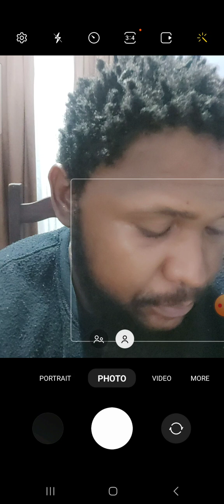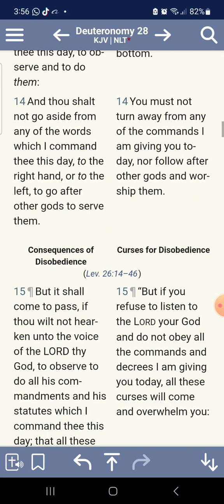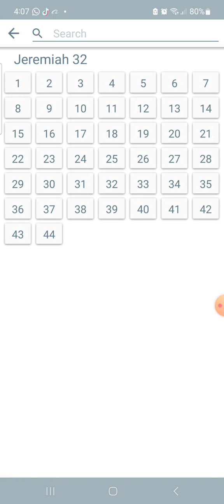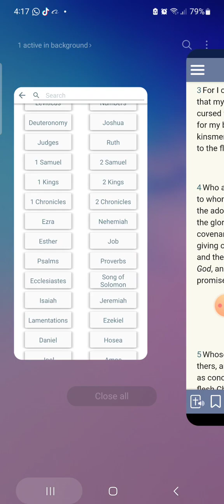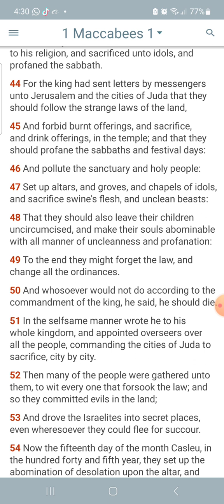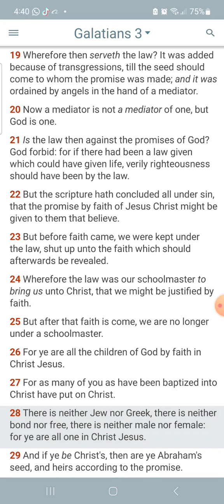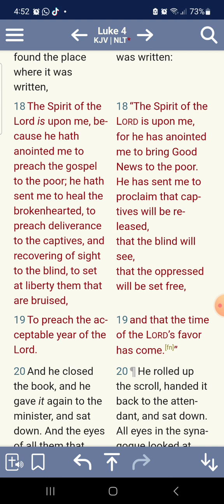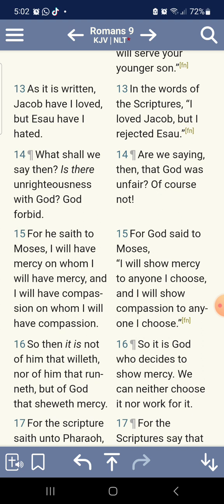No one else but the children of Israel will receive the Everlasting Salvation!!!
Hosea 1:10
[10]Yet the number of the children of Israel shall be as the sand of the sea, which cannot be measured nor numbered; and it shall come to pass, that in the place where it was said unto them, Ye are not my people, there it shall be said unto them, Ye are the sons of the living God.